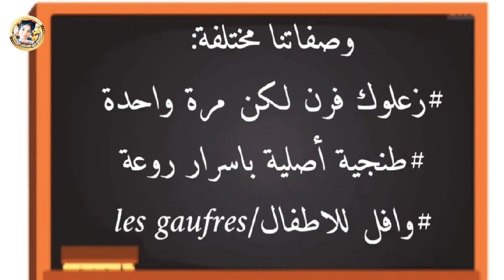الطبخ على أصولو 😉مع كيما كوين الراقي و الصعب معي اسهل